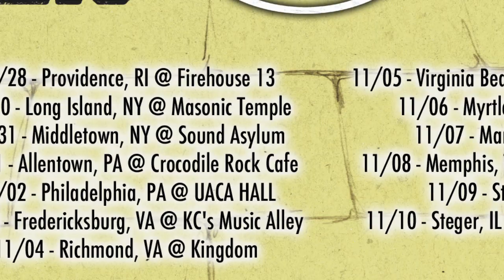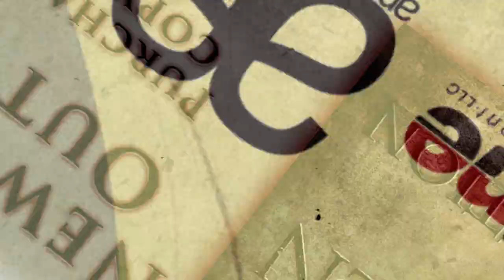Blessed by a Burden - New Album "Addiction" Out Now!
Blessed By A Burden just released their debut album on Standby Records, entitled "Addiction". It is available now at your favorite digital retailer.

You can check out BBAB live on the road this fall on the "Yellow Brick Road" tour. for more info!